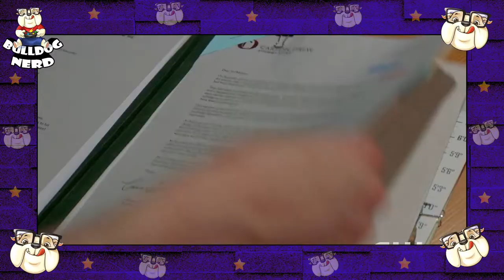SÉRIES DE OUTUBRO - 2019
✔️Principais estreias de séries do mês de outubro de 2019.

Ofertas da Amazon pelos links do Bulldog Nerd!

►HQ "Batman: A Piada Mortal"
►HQ “Watchmen - Edição Definitiva”
►HQ “Box Thanos - Trilogia do Infinito”
►Nintendo Switch Neon
►Livro “It: A Coisa”